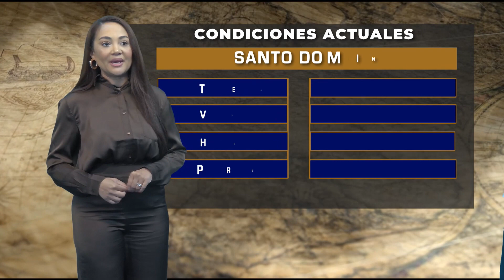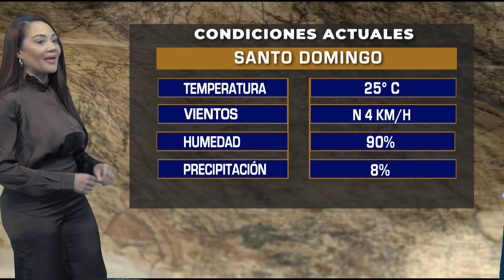Actualización del tiempo con Marielva Hernández 16/11/24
El Centro Nacional de Huracanes está monitoreando un sistema de baja presión que podría convertirse en una depresión tropical. Este fenómeno podría afectar nuestra área en los próximos días.